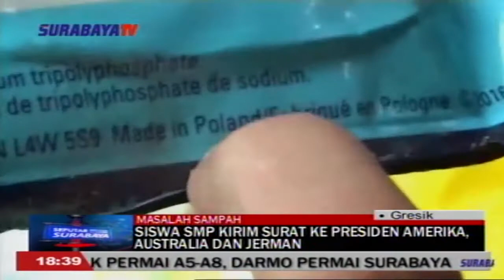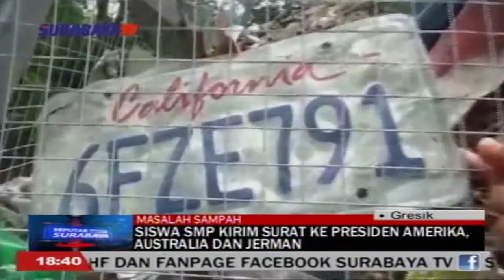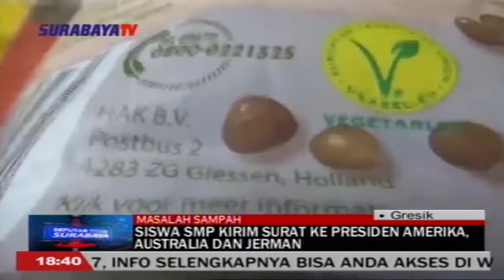SISWA SMP KIRIM SURAT KE PRESIDEN AMERIKA, AUSTRALIA DAN JERMAN